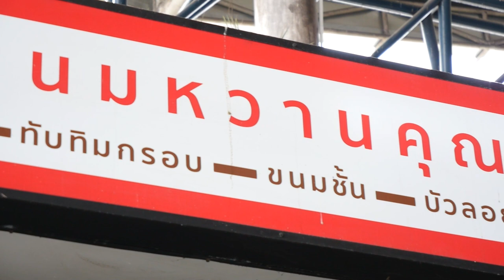เมนูเด็ดอัมพวาการันตี บัวลอยน้ำกะทิ เมนูนี้ปังจริงเดี๊ยนการันตี